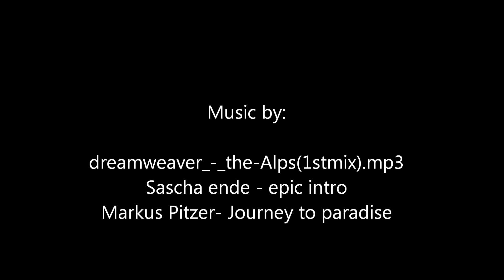2016 Haute Provence Impressionen - Motorrad.Fliegen.Capoeira